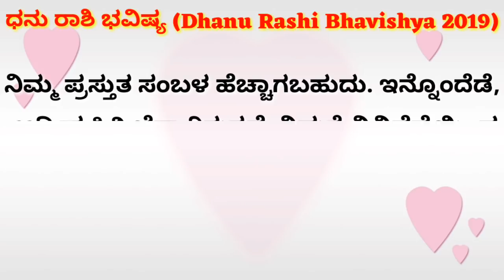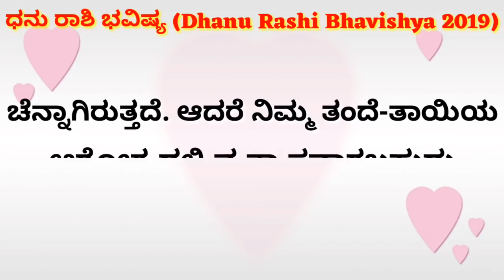ಧನು ರಾಶಿ ಭವಿಷ್ಯ 2019 Dhanu Rashi Bhavishya 2019 Kannada horoscope 2019 Kannada astrology 2019